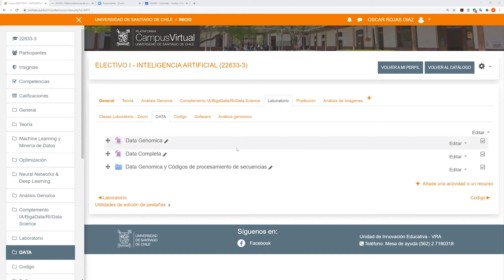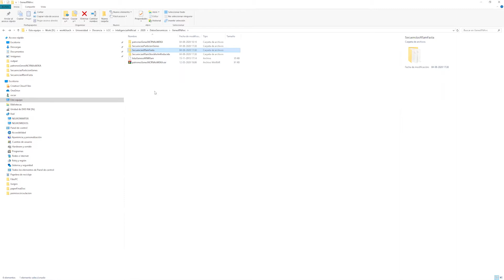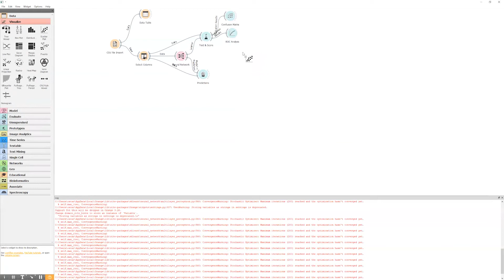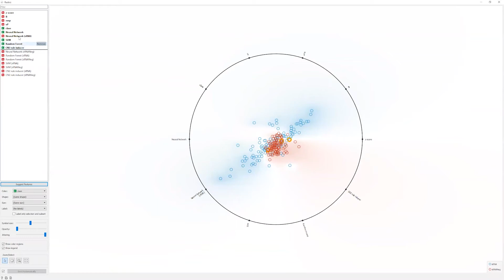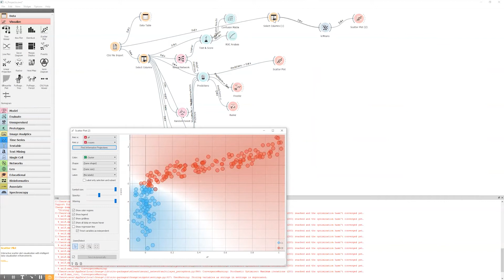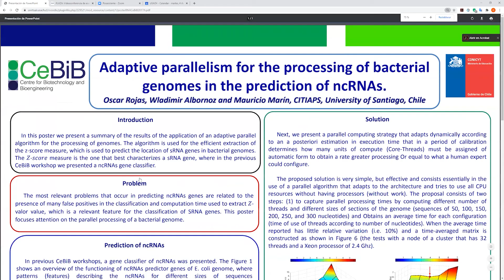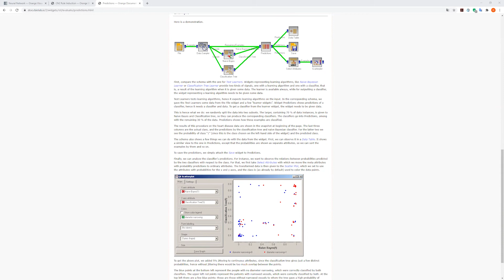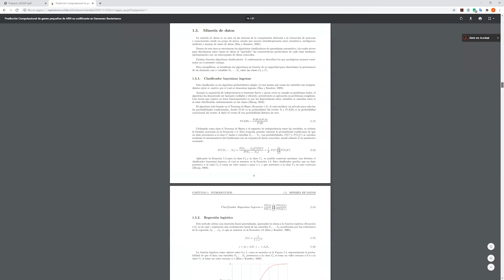Laboratorio IA - Bioinformática - Archivo